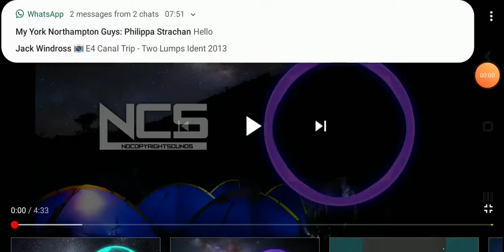Killabyte - Our Story (NCS Release)